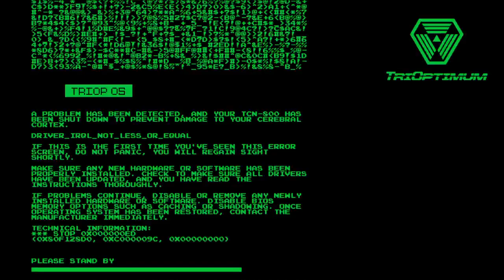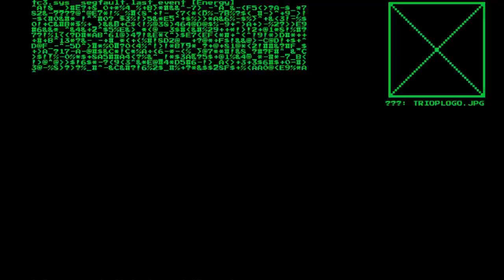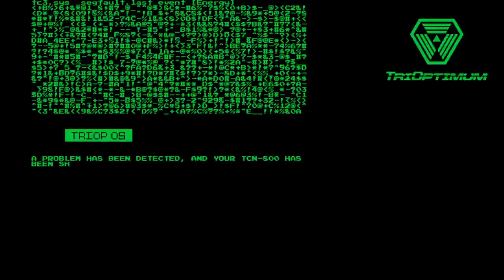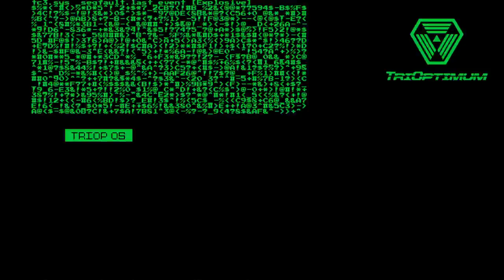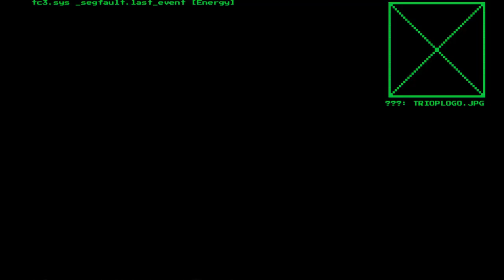Let's Play/Stream System Shock (blind playthrough) Part 2